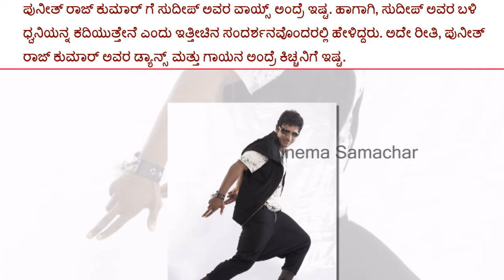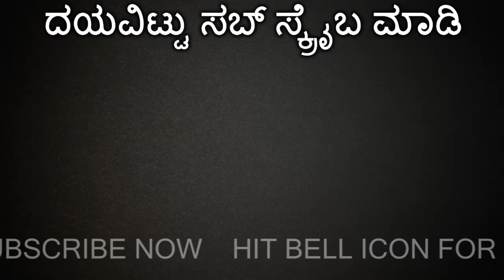Sudeep And Puneeth Rajkumar's Friendship Is A Example For Other Stars